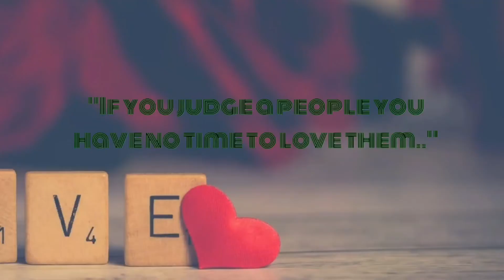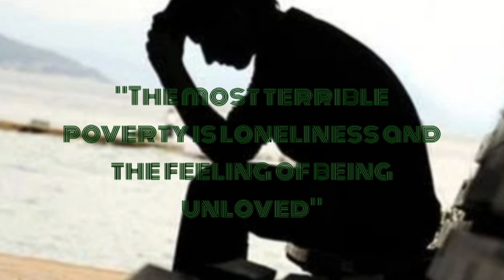Motivational lines | Mother Teresa| Inspiring thought related to love..❣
Hey!guys!I hope you will fine ...

Practice kindness all day to everybody and you will realize you’re already in heaven now..👍

Love only grows by sharing. You can only have more for yourself by giving it away to others..✔

            lOVE is the chain of nature..🌲

by copyright status that might otherwise be

Write a comment on a comment box👇□